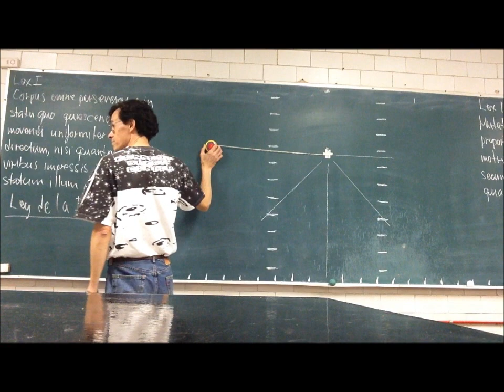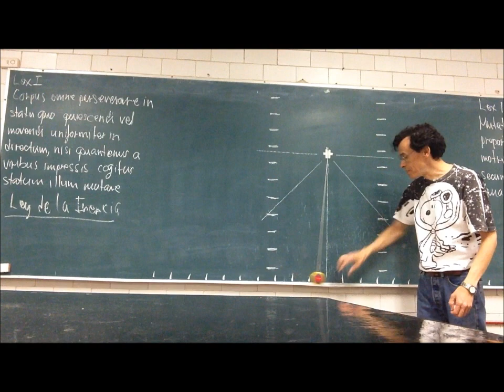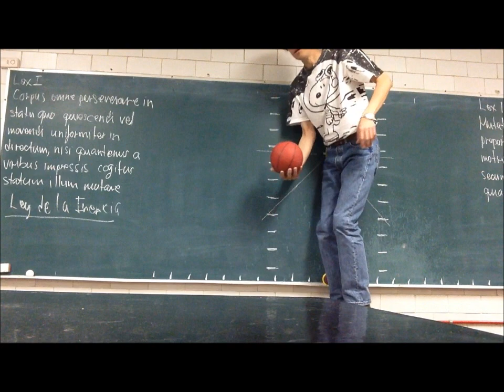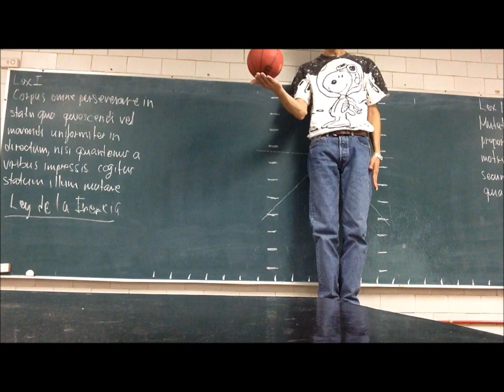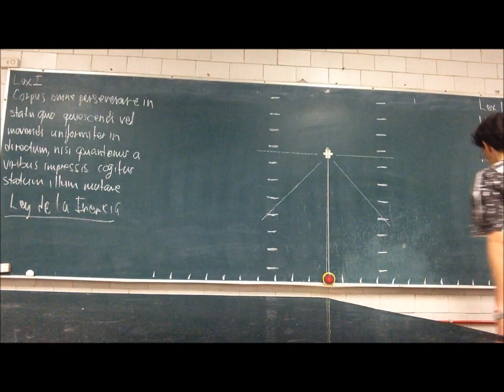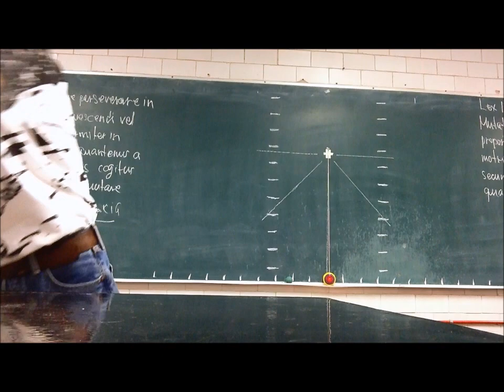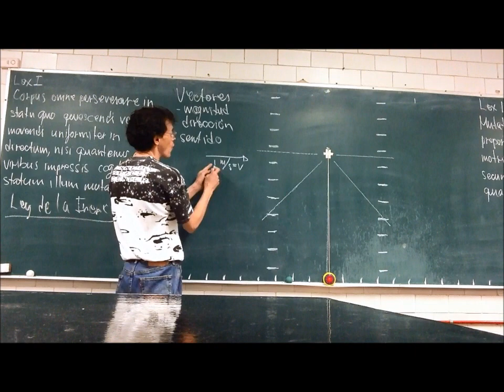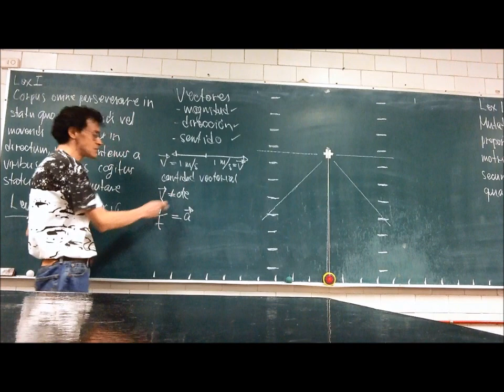Principios de Mecánica. Inercia, aceleración, masa, fuerza - 14-Invierno - Prof Raúl Alva 2/3